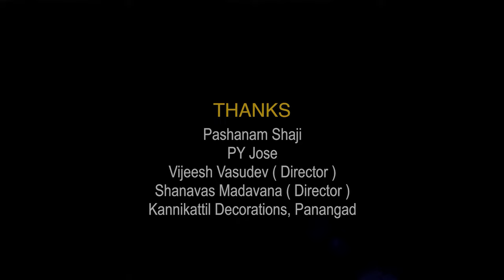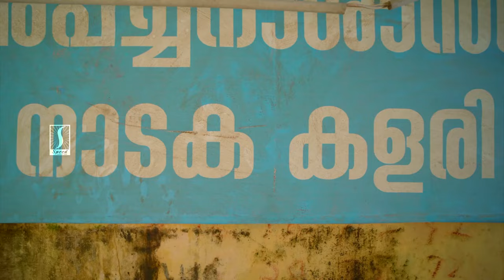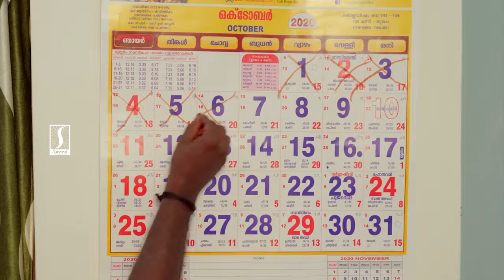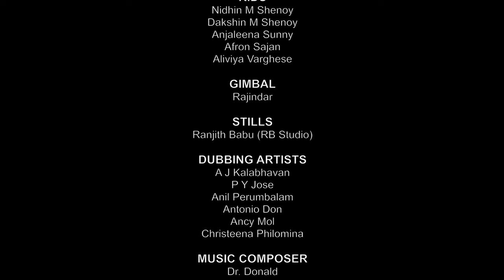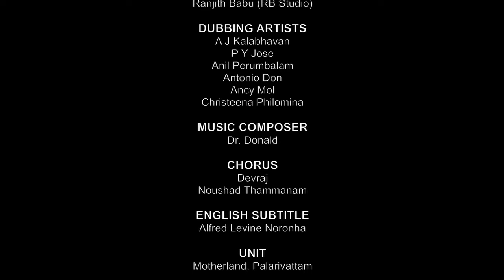Kalakaran Malayalam Full Movie | KTS Padannayil | Saju Navodaya | Prasanth Punnapra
Kalakaran Malayalam Movie
Written & Directed : A J Kalabhavan.
Stars : KTS Padannayil , Saju Navodaya , Prasanth Punnapra